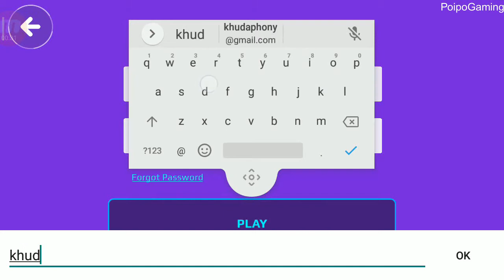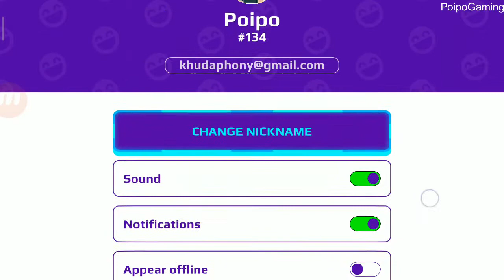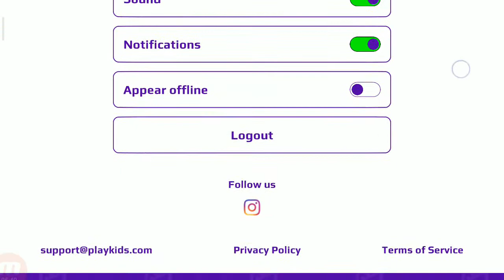PK XD #3 - Exploring School and Delivering Pizza